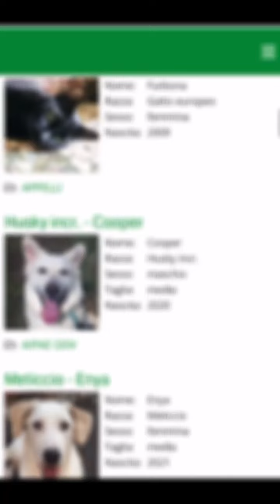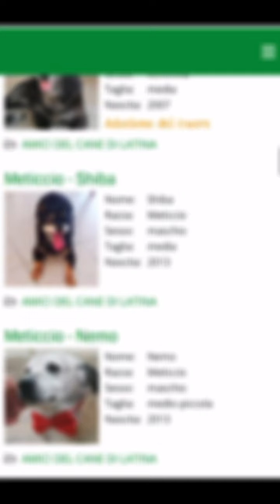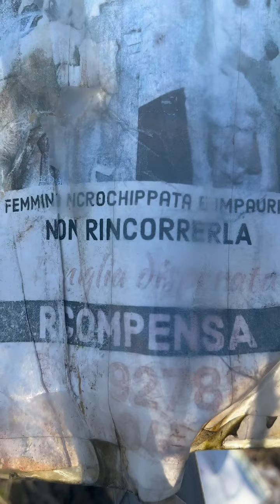STAFFETTE ILLEGALI, Inchiesta Choc a Melegnano.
Per i capitoli andate in fondo .
STAFFETTE ILLEGALI:
Il fenomeno delle "staffette" Dal Sud al Nord nasce oltre 10 anni fa
l'esplosione dei viaggi per consegnare cani e gatti che hanno trovato adozione o rifugio sicuro è la conseguenza di Internet e della nascita dei Social media.
I cani ospiti di rifugi , canili , stalli temporanei , hanno avuto grazie alla Rete la visibilità prima di allore preclusa.
Chiunque può oggi chiedere in adozione un cane/gatto sulla base di foto e di descrizione (i cosiddetti appelli) del suo profilo.
Se il processo di valutazione della famiglia adottante si conclude con l'approvazione , si rende necessario il trasporto dell'animale quasi sempre in città del Centro Nord.

Nel tempo le "staffette" hanno compiuto un salto di livello, non di qualità.
da pochi animali trasportati , in genere su auto di volontari generosi e pagati con le proprie tasche , si è passati in breve tempo a furgoni allestiti con 30,40, 50 gabbie.

Tutto questo in assenza di una Normativa specifica sul trasporto di cani /gatti, l'unico testo che disciplina la movimentazione animale è il CE 1/2005 ma in essa si specificano le modalità di trasporto di animali da reddito che, evidentemente, hanno profonde differenze e necessità dagli animali da compagnia.

Si è così creato un sistema "anarchico" , che ha raggiunto numeri fuori controllo in termini di veicoli circolanti e animali trasportati.
Un monitoraggio del numero di cani movimentati non è stato mai fornito dal Ministero Salute o da altri Organi Ufficiali.
Si stima ,dato il numero di veicoli noti (noti perchè pubblicano con continuità annunci di viaggi calendarizzati) e la capienza media dei mezzi, che vengano movimentati ca 4000 cani/mese.
Il giro d'affari è stimato in 4-5 milioni di Euro

Il 90% dei mezzi non risulta iscritto all'Albo Autotrasporto (obbligatoria per Legge sul Trasporto di beni di Terzi) e questo rappresenta una sorta di riflesso di un fenomeno nato in sordina e sviluppatosi sempre in silenzio con numeri significativi.
Le Istituzioni (Ministero Salute e Ministero Trasporti ) sembrano non essersi accorti delle decine e decine di mezzi che trasportano migliaia di cani all'anno senza alcuna formazione , con autorizzazioni che non sono garanzia di professionalità e con la quasi totale assenza della Licenza Conto Terzi che significa "trasporto Abusivo o Abuso di Professione".
I controlli sono strada da parte della Polizia Stradale sono scarsissimi così come quelli della ASL territoriali.

Lo scenario è pertanto eloquente , la mancanza di formazione specifica sia come trasportatori sia come soggetti che manipolano cani sotto stress concorre a delineare una attività quantomeno rischiosa, quasi sempre illegale dove circola denaro in nero e ricca di azzardi nei confronti degli animali.
CAPITOLI DELLA VIDEO INCHIESTA:

Capitoli :
00:33 presentazione
01:31 che cos’è una staffetta?
03:53 video esplicativo staffetta illegale
07:36 fenomeno fuori controllo
08:18 perché melegnano?
10:18 è un’attività legale ?
11:48 le condizioni degli animali durante il trasporto
15:05 gli incidenti
16:08 il percorso di un cane di una staffetta
18:56 la destinazione dei cani di una staffetta
20:16 come si risolve il problema?
22:46 quanto costa trasportare un cane dal sud al nord?
24:23 Quanto guadagna un camion al mese?
24:37 i falsi ritrovamenti